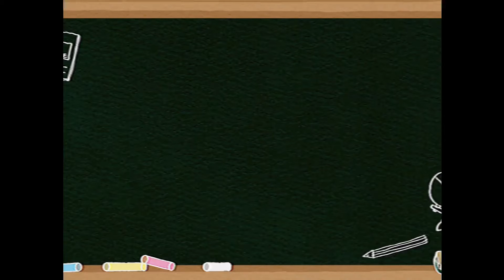Plotagon E/I: Childlike and Childish (Plotagon TV)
Teresa and Nadine explain the difference between the words childlike and childish.

This was taken from these VHS tapes:

Plotagon TV Season 1- Airing all episodes from the first season from 1989 to 1990

FEC In The 80s- Which airs FEC shows from 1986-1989

This was also taken from the Season 1 Episode 24: “I Don’t Wanna Grow Up” which aired on January 22, 1990

Teresa was in Season 1 from (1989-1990)
Nadine was in Seasons 1-2 from (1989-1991)